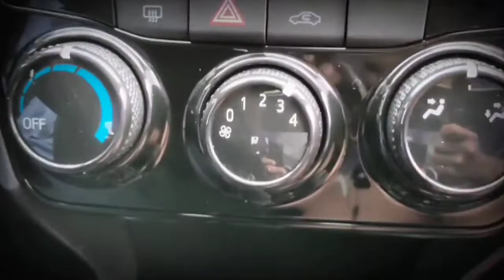MENTOR JONATHAN DE GUZMAN FIRST CAR